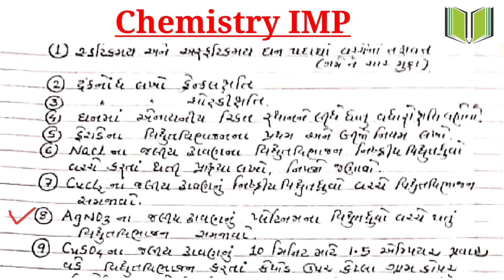Most IMP Questions For Board Exam May- 2021 | Chemistry | Standard:12th Science | GSHSEB | Part-1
Topic  : Most IMP Questions For Board Exam May- 2021 12th Science